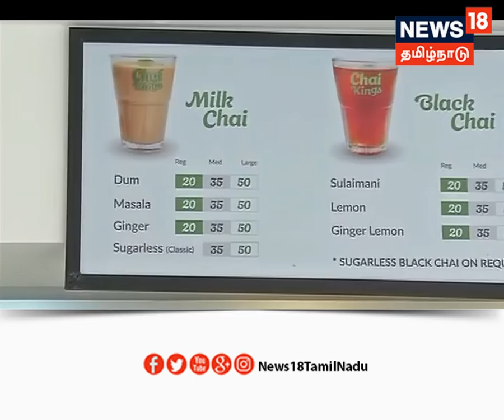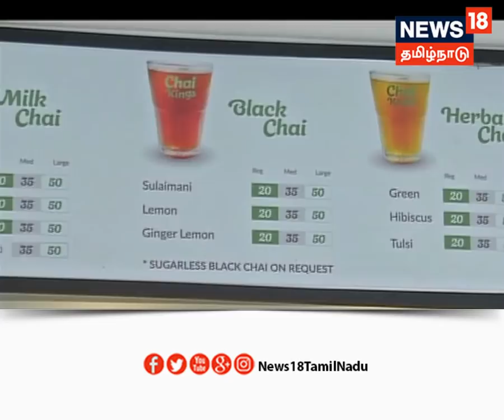கீழ்ப்பாக்கம் சாய் கிங்ஸ் | Chai Kings - Kilpak | Eat Repeat | News18 Tamilnadu